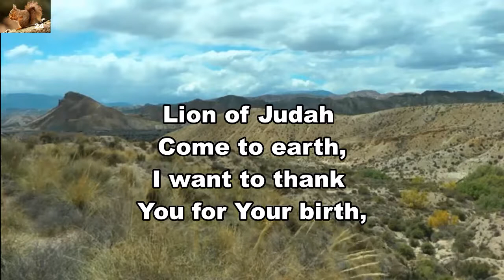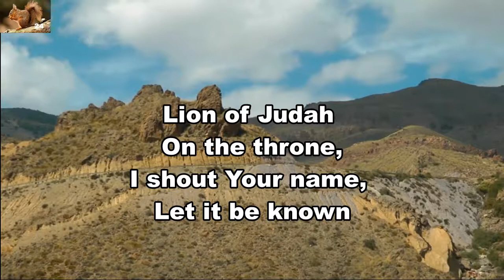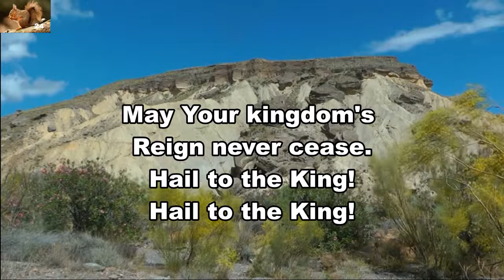Lion Of Judah on the throne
Praise song by Ted Sandquist.
Tabernas, Sierra Nevada Spain